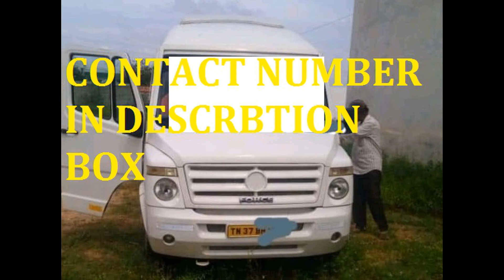Tempo traveller for sale